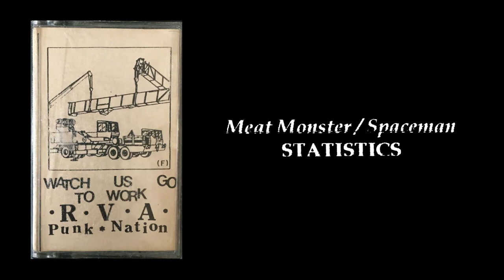Statistics 'Spaceman'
From the compilation cassette 'Watch Us Go To Work - RVA Punk Nation'. This cassette was released in 1998 as a benefit for the 'RVA Punk Nation', a group of local punks workin to open an all-ages, DIY club in the city of Richmond, Virginia. The cassette featured 31 bands, all of which were from Richmond, or close enough to RVA.